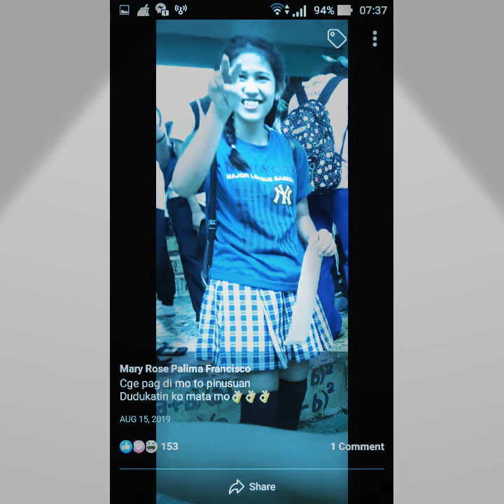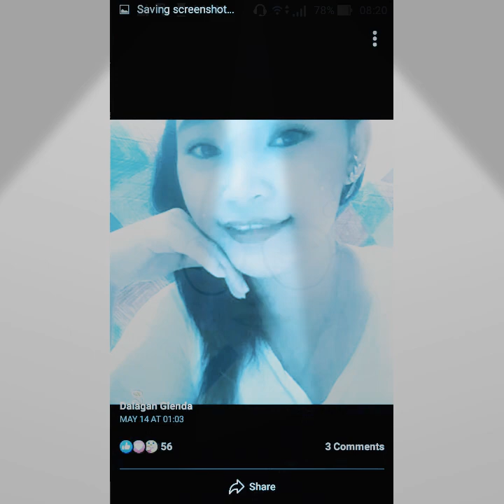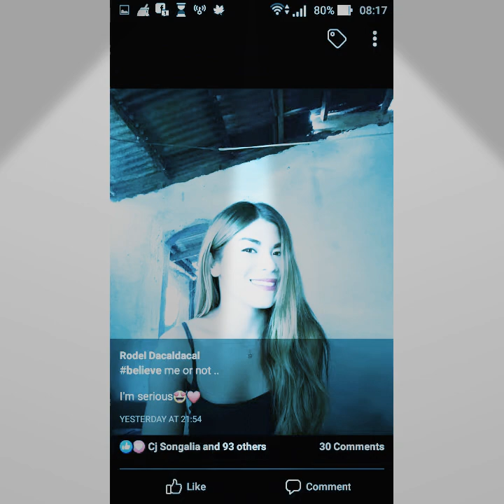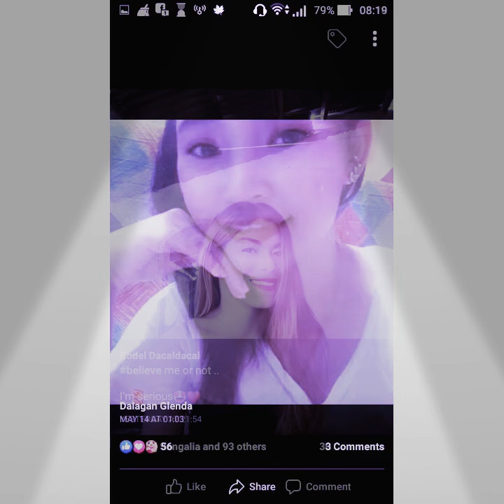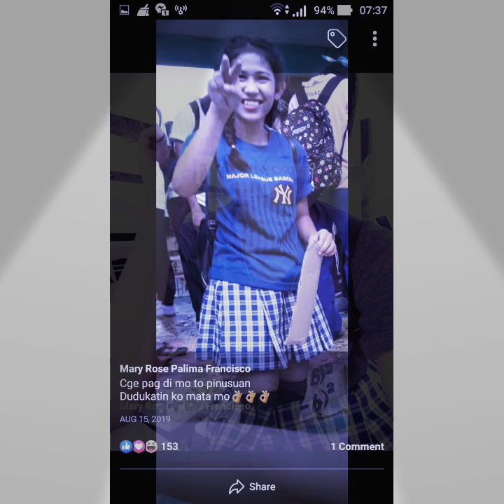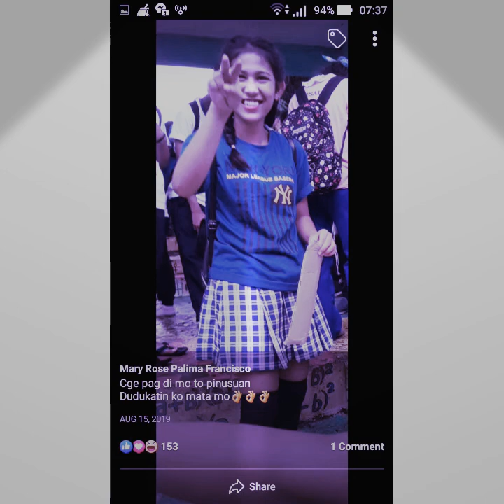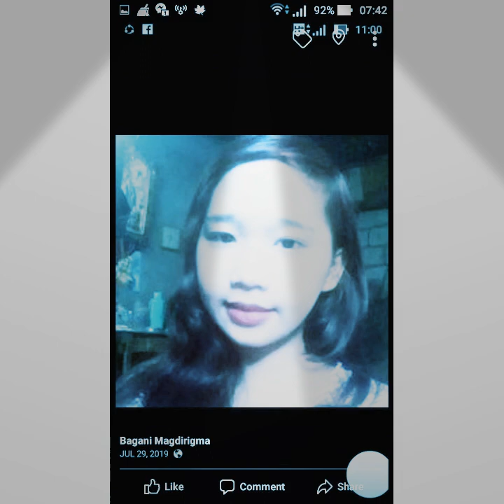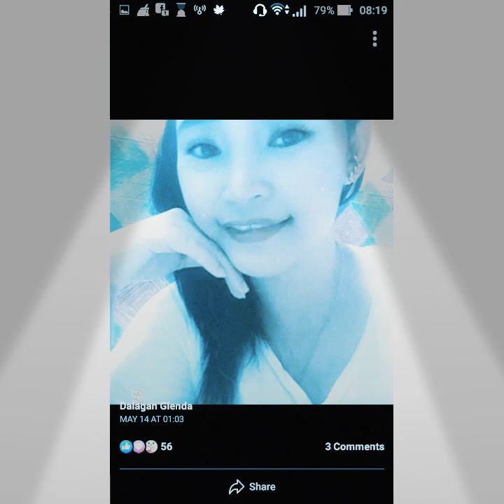bobby by. Parasa magtaong eniwanan nag asawa